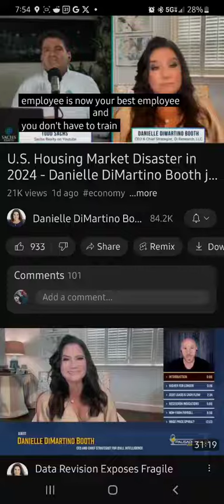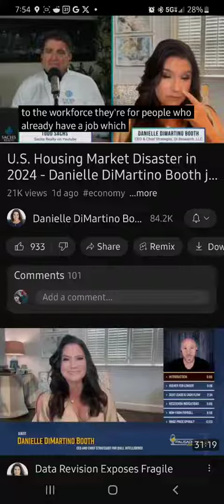November 1, 2023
this is just a portion of a great interview. the point of this snippet is to show that she's acknowledging the fact that many job postings that you see are not to hire generally unemployed job searchers who might fit the job description. the reality is that the job posting is actually targeted for one particular individual or a very tiny group of people who most likely are already employed at a competitor. and now you know why you send zillions of applications out and never hear back. they never were looking for you and weren't going to consider you to begin with.